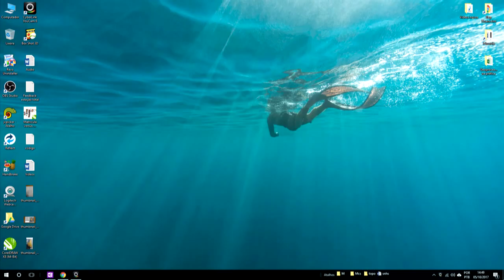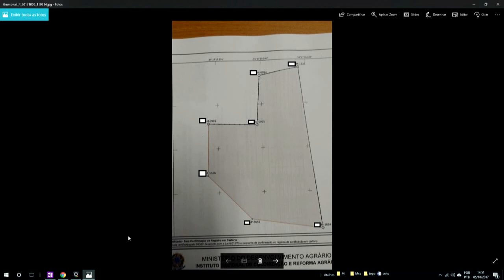Topografia e georreferenciamento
Exemplo de georreferenciamento mal feito.
Neste vídeo eu mostro um exemplo de um processo de georreferenciamento de imóveis rurais aonde que o profissional fez o serviço mal feito.
O profissional das duas uma... Ou não foi a campo obter os dados ou foi a campo e obteve poucos dados do trecho de estradas.
Espero que esta dica sobre topografia e georreferenciamento ajude você a prestar serviços de melhor qualidade.